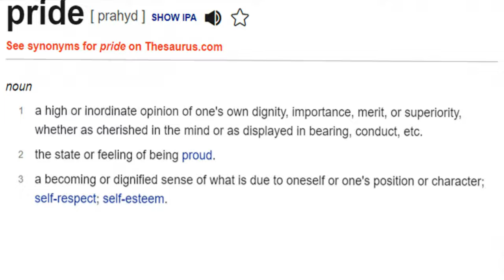Is Pride A Good Thing?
We use the term pride every day; we are PROUD of our kids, PROUD of ourselves, PROUD of America, and PROUD of so many other things. But, should we be PROUD? What do the scriptures say about PRIDE?